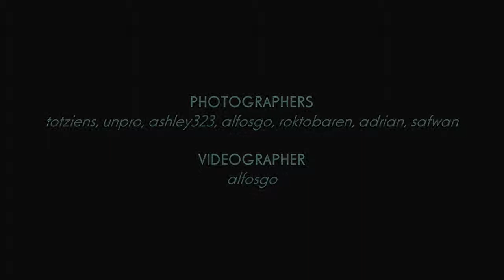My Chiaroscuro - KL walkabout